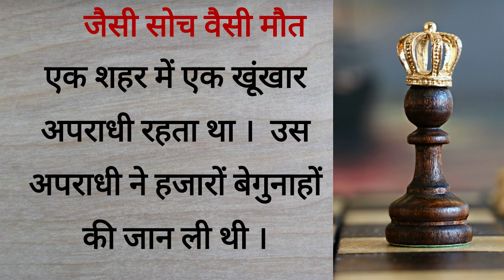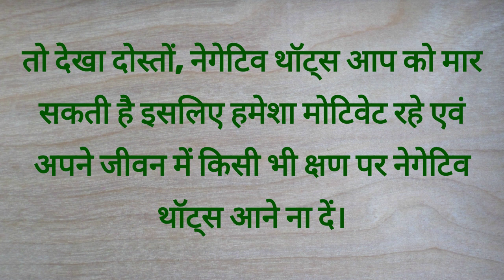जैसी सोच वैसी मौत | प्रेरणादायक कहानी | lessonable story